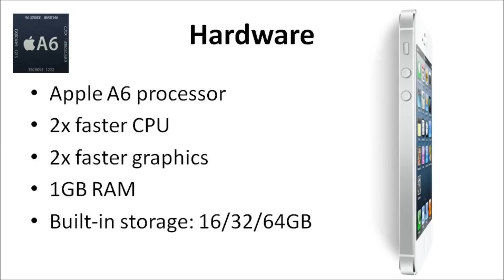Apple iPhone 5 Specifications (1080p FULL HD)